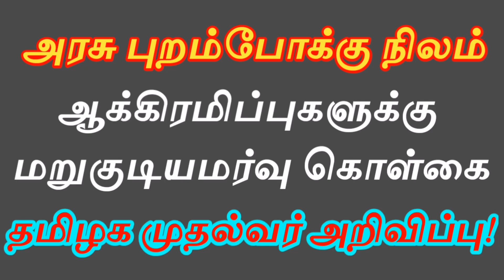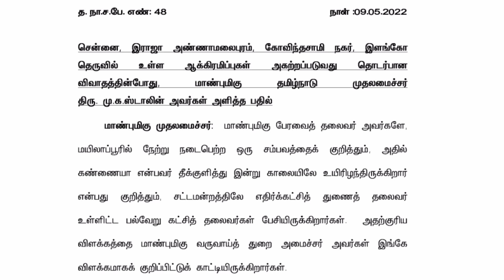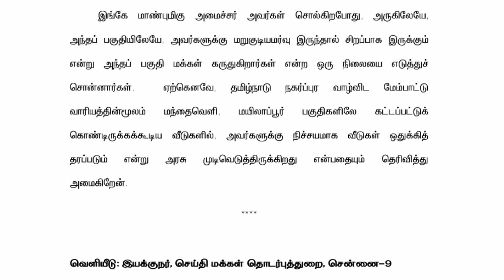ஆக்கிரமிப்புகளுக்கு 'பட்டா' உடன் புதிய மறுகுடியமர்வு கொள்கை முதல்வர் அறிவிப்பு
பட்டா மற்றும் பத்திரம் வேறுபாடு எப்படி சரி செய்வது /பட்டா அளவு பத்திரத்தில் குறைகிறது /# joint patta to single patta பத்திரம் செக்குபந்தி சரி செய்வது எப்படி /பத்திரம் சர்வே எண் பிழை சரி செய்வது எப்படி /பட்டா உட்பிரிவு செய்வது எப்படி /தாய் மூல பத்திரம் சரி பார்ப்பது எப்படி /பிழை திருத்தல் பத்திரம் பதிவு கட்டணம் எவ்வளவு /பவர் பத்திரம் ரத்து செய்ய என்ன செய்வது /பத்திரம் காணவில்லை /சொத்து பத்திரம் சான்றிட்ட நகல் /பத்திரம் நகல் இசேவை மக்கள் சேவை மையம் மூலம் எடுப்பது எப்படி மற்றும் கட்டணம் எவ்வளவு

Patta name transfer procedure in tamil/patta transfer/patta transfer procedure in tamilnadu/# கூட்டு பட்டாவை தனி பட்டாவாக பிரிப்பது எப்படி Deed orginal illamal Patta Name transfer/patta chitta tamil/Encumbrance certificate in tamil/needs of encumbrance certificate in tamil/Poli mosadi Patta pathiram rathu seivathu yeppadi/போலி பத்திரம் ரத்து செய்வது எப்படி/Natham patta poramboke land/Joint Patta to Individual Patta/பூர்வீக சொத்துக்கு பட்டா பெயர் மாற்றம் நகல் பத்திரம் வைத்து /Fmb/Adangal /சிட்டா/பத்திரப்பதிவு செய்ய தேவையான ஆவணம்/பட்டா பெயர் மாற்றம் செய்ய தேவையான ஆவணம் /பட்டா சிட்டா அடங்கல்